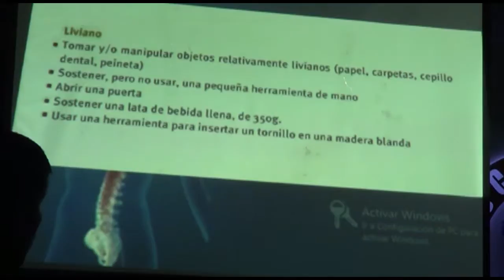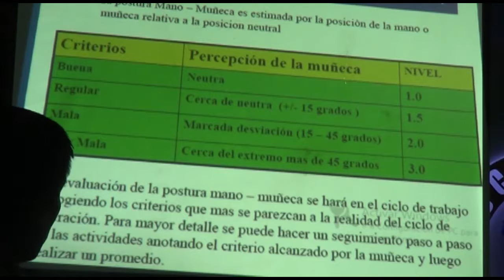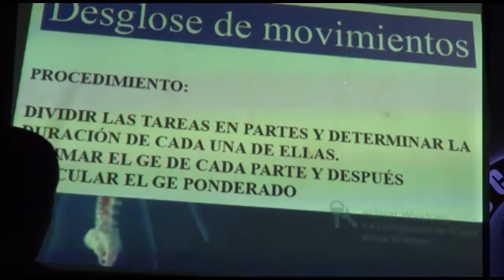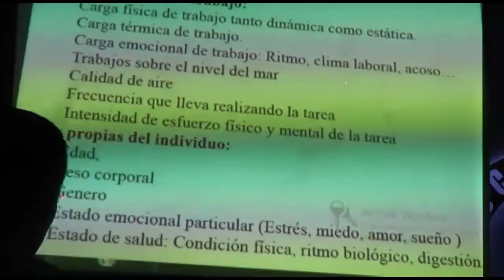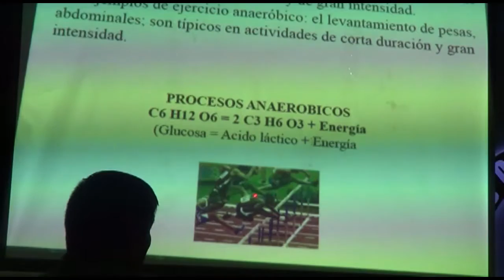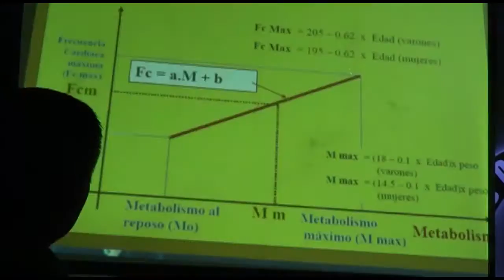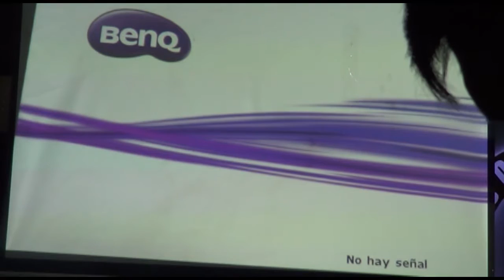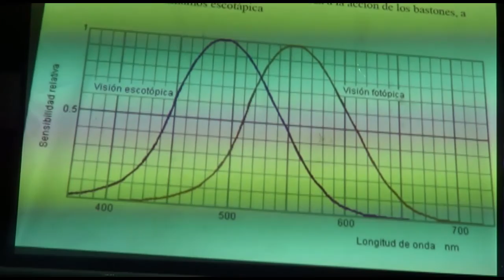ERGONOMIA CLASE 2 PARTE 2